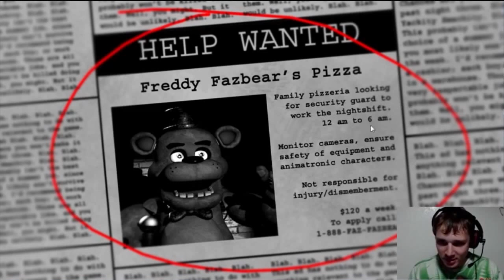Flashback Friday! Five Nights at Freddy's Let's Play with AJ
Here's an Old LP that AJ did from the past! Figured since FNAF the Musical is back track, I should give you a game relating to it! Have fun~